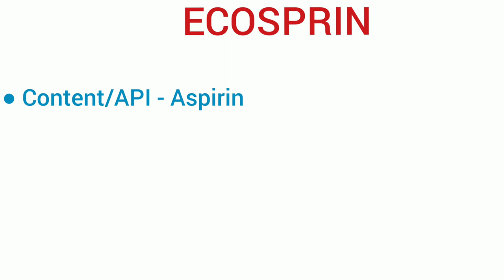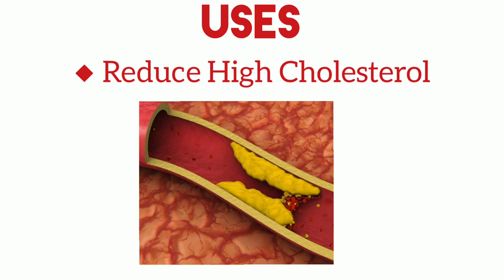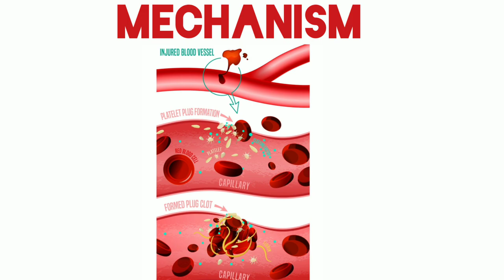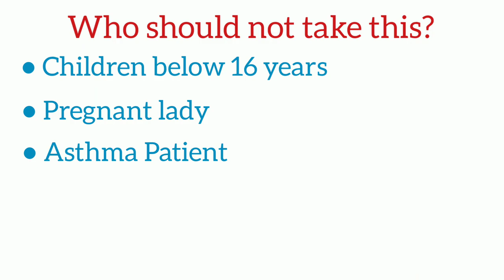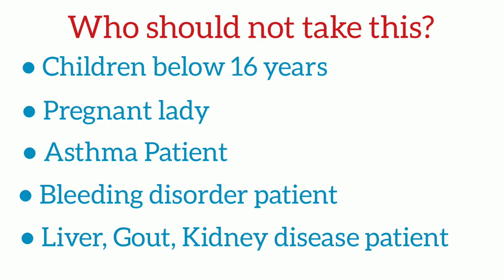Ecosprin 75 mg tablet uses in hindi || Ecosprin किस काम आती हैं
I talk about Ecosprin tablet uses mechanism side effects contraindication

Ecosprin 75 mg tablet uses in hindi,
Ecosprin 75 mg tablet uses,
Ecosprin 150 mg tablet uses,
Ecosprin 325 mg tablet uses,
Ecosprin tablet k fayde,
Ecosprin tablet,
Ecosprin tablet kis kaam aati hai,
Ecosprin uses,
Ecosprin 75mg,
Ecosprin 75mg tablet,
Pharma lectures,
Pharma lecture,